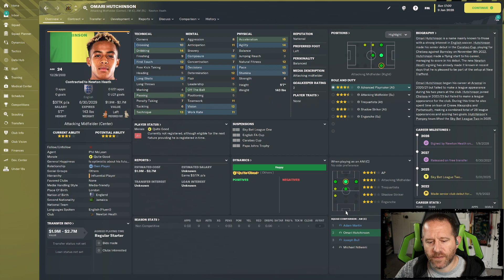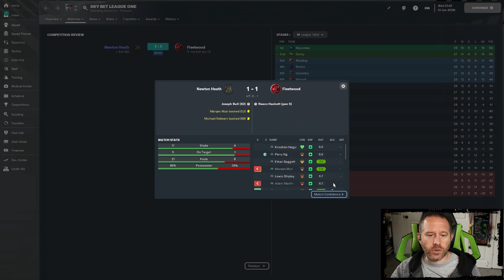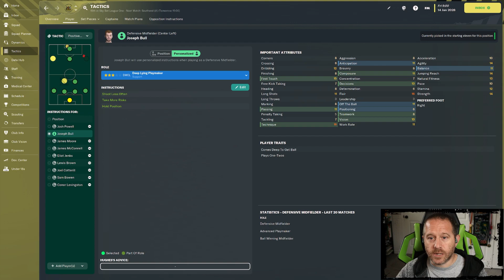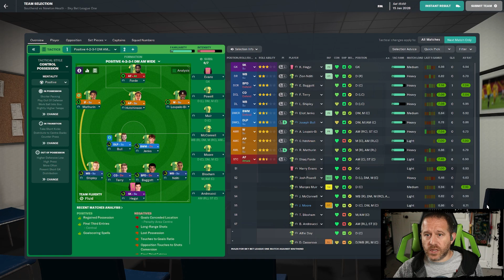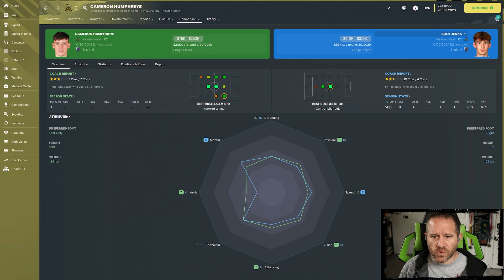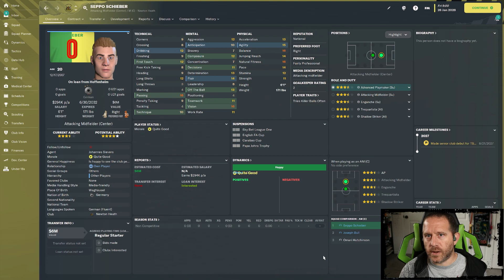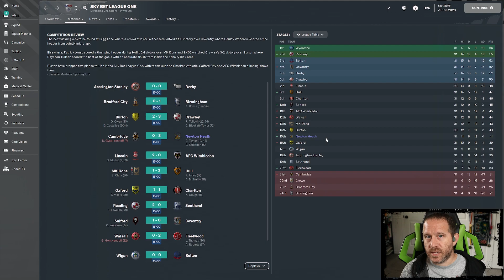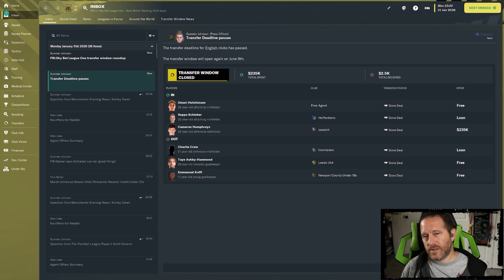FM23 Newton Heath - Ep 57 - January Window